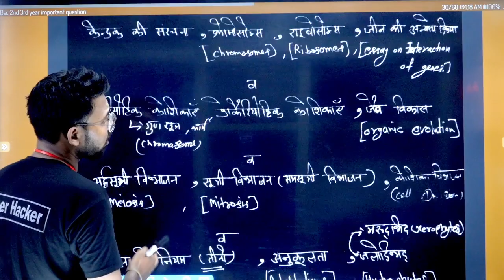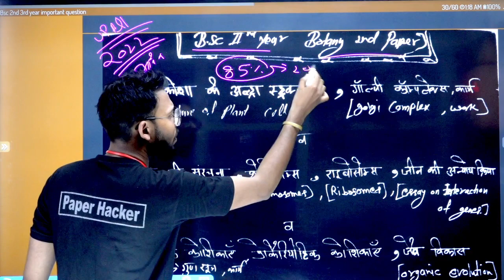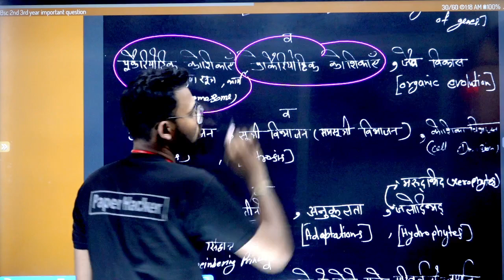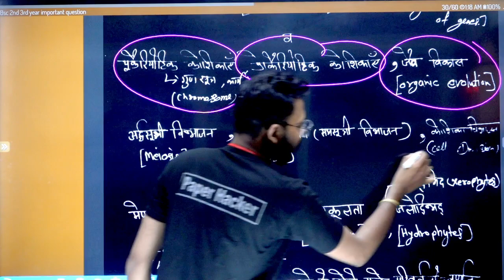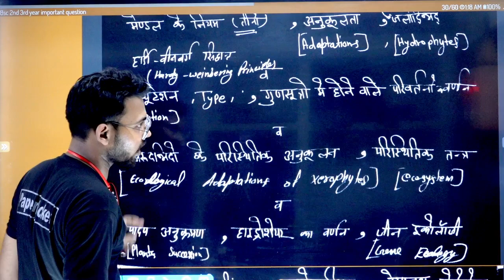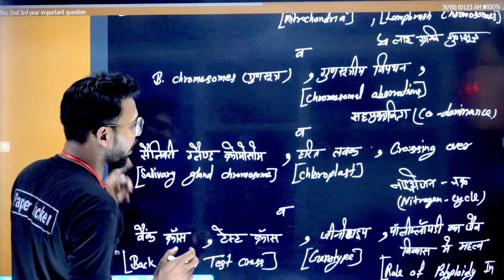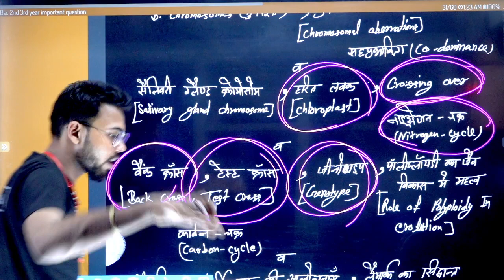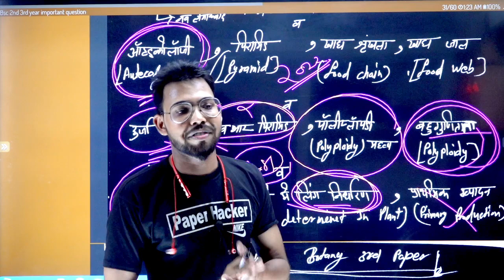B.Sc 2nd year Botany 2nd Paper/ 💞 2022 Important question/ By Suraj Raj sir